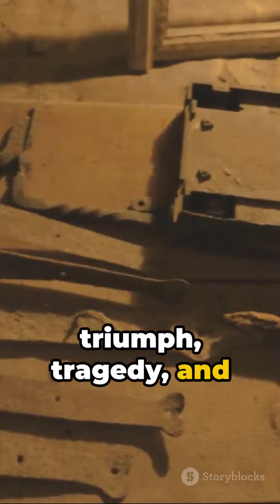The Alien Archaeologist: Unearthing Starry Civilizations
In this thrilling and imaginative video, join us as we delve into the fascinating world of an alien archaeologist on a mission to unearth ancient ruins scattered across distant planets. Witness the captivating journey of discovery as we unravel the mysteries behind the rise and fall of starry civilizations long forgotten. Get ready to embark on an intergalactic adventure like no other!

👽 Don't miss out on this extraordinary exploration into the realms of extraterrestrial archaeology!